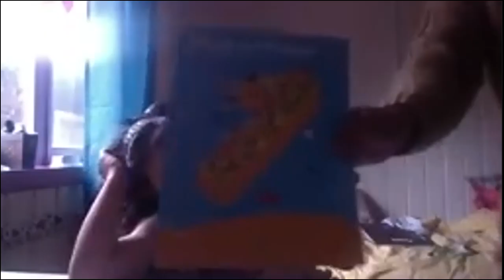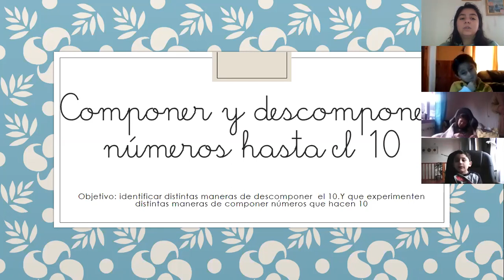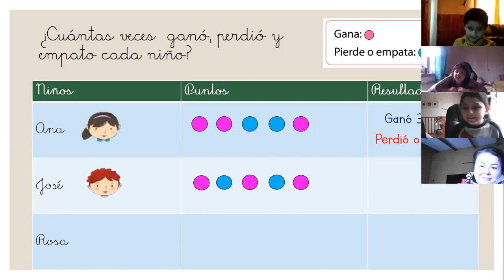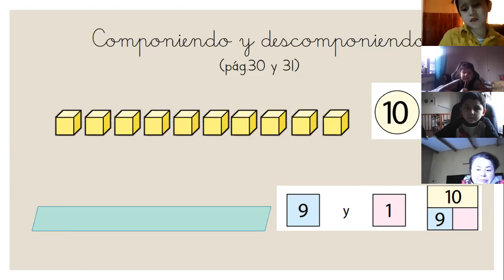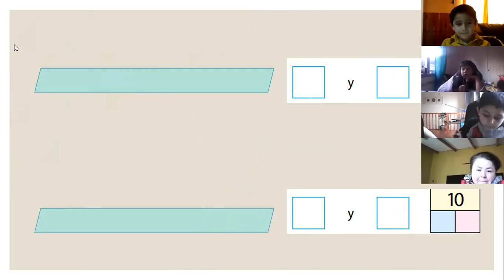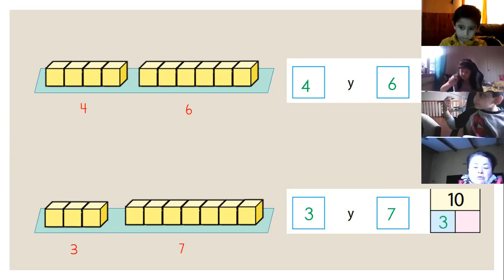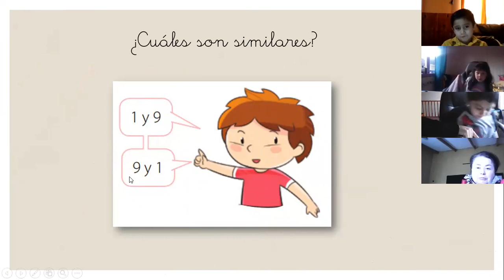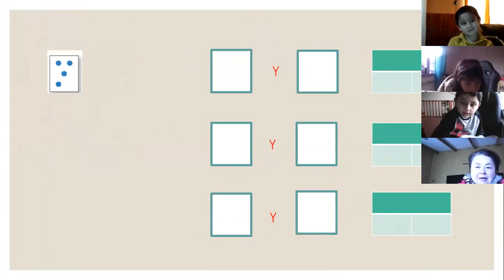1° básico- ZOOM MAT N°6 : Componer y descomponer números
Revisión de actividad de la pág. 30 y 31 del texto del estudiante "sumo primero"